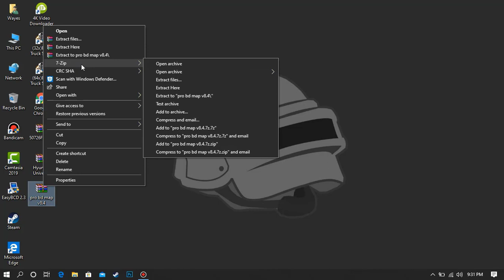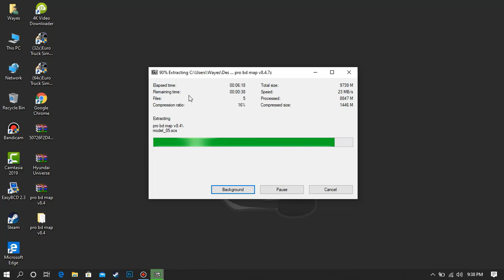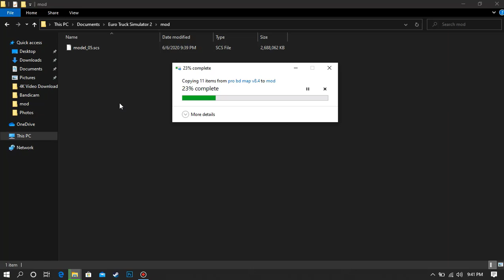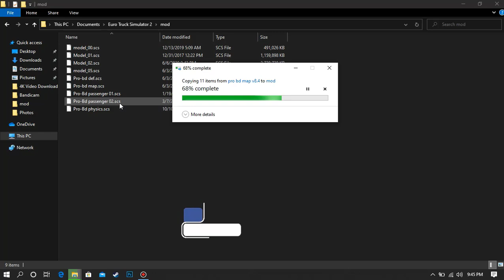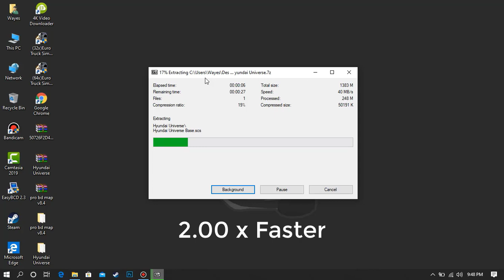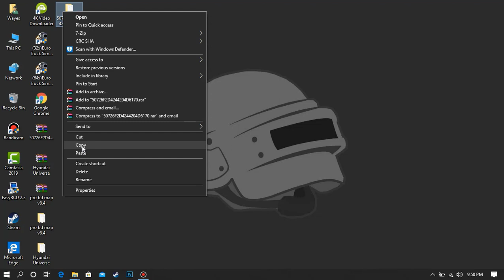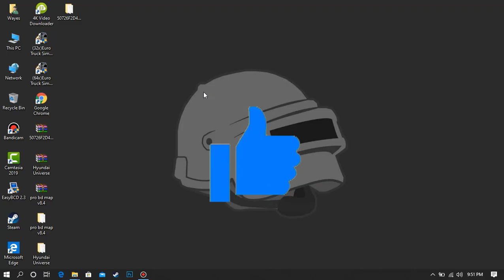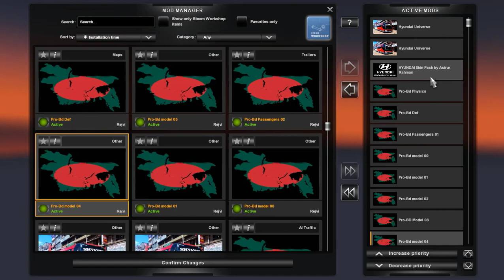How To Install Pro BD Map V8.4 [Full version+Link] 1.36/1.37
🛑🛑[Map Creadit : Sultan Mahmud]

New Release Pro bd map v8.4. It,s totally lag free and comfortable for low and end pc user. There Is lot of change in this map .Some city are rebuild. New traffic Bd Traffic add.

👉 Some Changes:

1. Added AK1J  Mega Traffic.
2.Added Laksana Traffic & Volvo Traffic.
3. Kurigram City Rebuild.
4. Bhurungamari City Rebuild.
5. Rangpur City Rebuild.
6. Sundarban Rebuild.
7. Highway Hotel Added On Rangpur & Cox's Route.
8. Kurigram to Bhurungamari Route.
9. Dhaka to Rangpur Route.
10. New Bridge Added.
11. Village Environment Added.
12. New Broken Road Added.
13. Village Market & Shop Added.
14. Minor Bug Fixed.

if You really Like This Video Please.